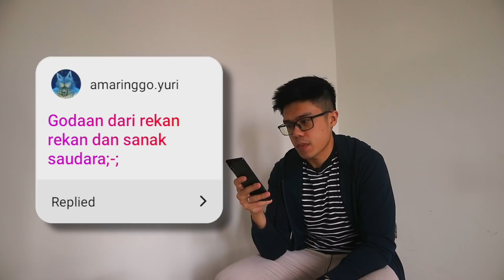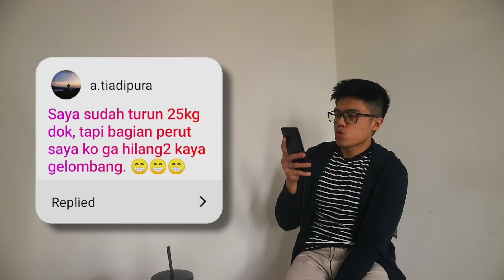TIPS DIET Menurunkan Berat Badan buat KAMU yang SULIT DIET || Part 1